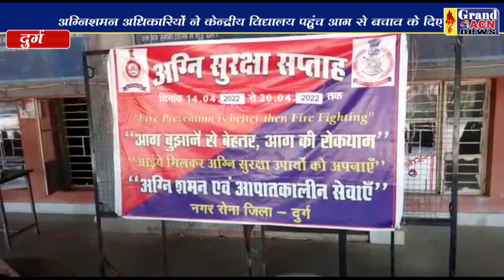केंद्रीय विद्यालय में शिक्षक, शिक्षिकाओं सहित बच्चो को आग से बचाव कि दी जानकारी NASEEM FARUKI